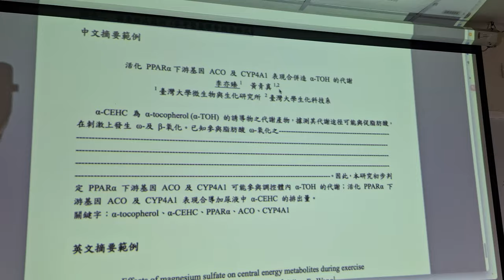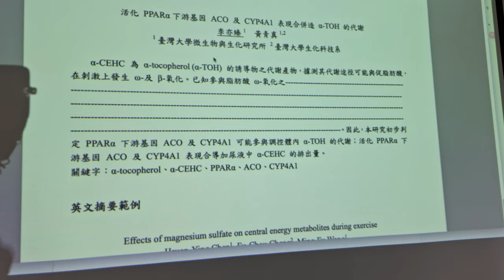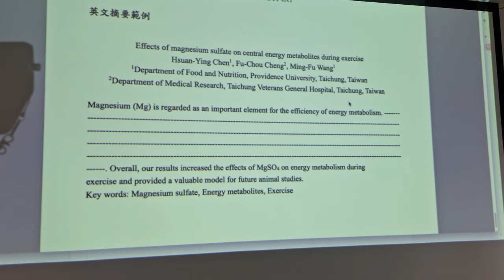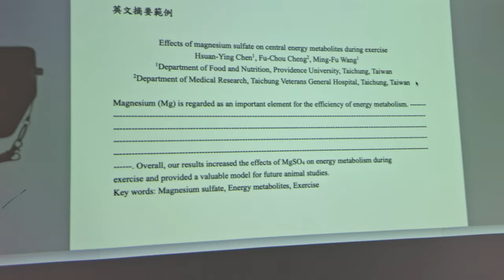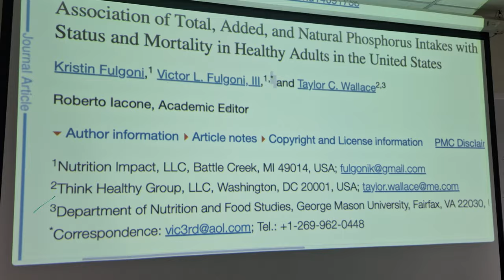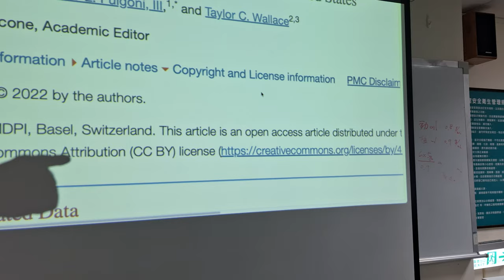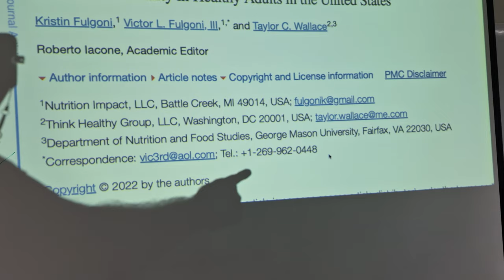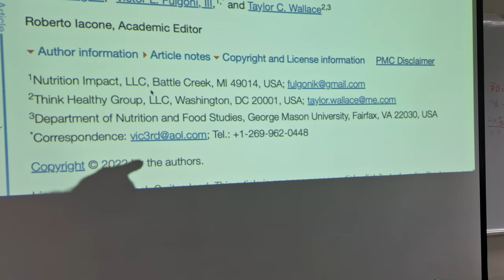20240918d_中英文摘要格式：標題、作者、所屬單位 The formats of title, authors, and affiliations in an abstract